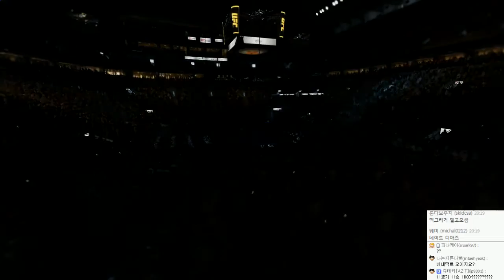UFC 2 원펀맨 키우기 | UFC 챔피언 그날까지 | #04 - by조마문 (PS4) ( 60프레임 초고화질 onepunchman )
UFC 2 원펀맨 캐릭터 UFC챔피언 도전기입니다.

( UFC 하이라이트 UFC 챔피언 )